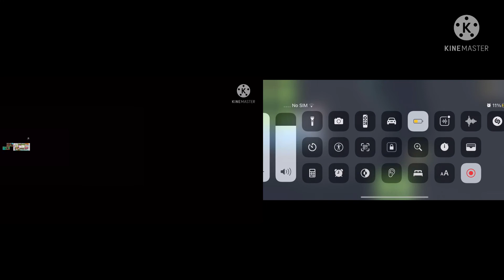up to faster 144 parison to angry birds